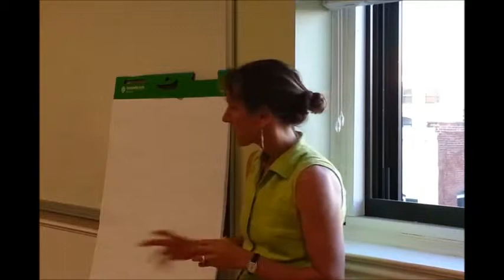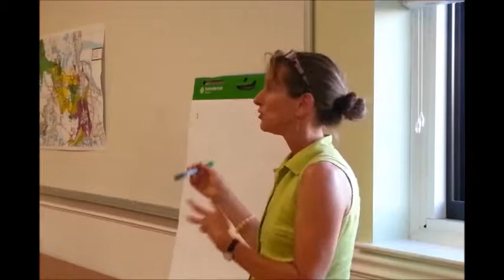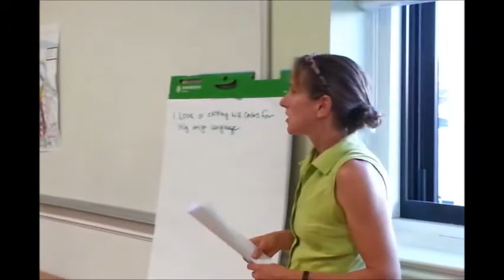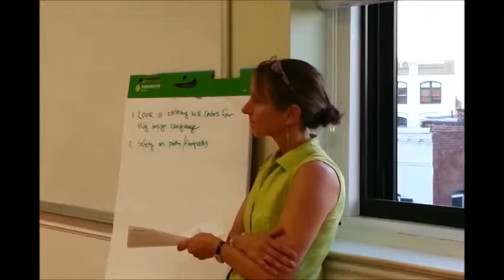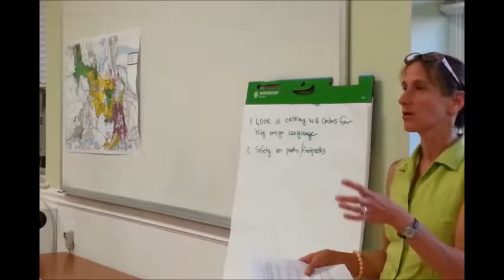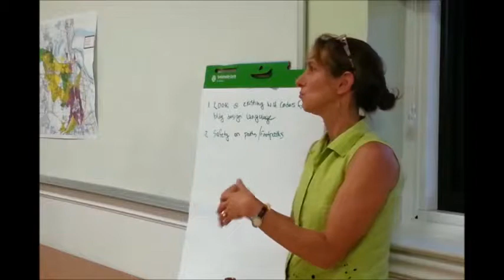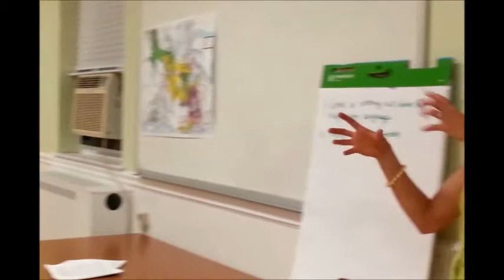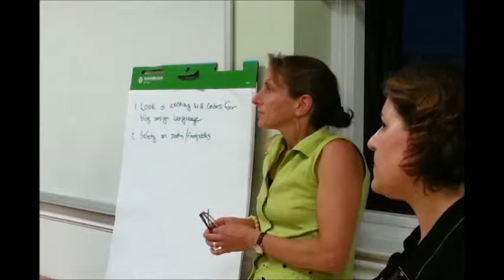Northampton Zoning: Setting Rules for Building Big Public Forum September 3, 2014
This is a complete recording of the September 3, 2014 meeting of Northampton Zoning: Setting Rules for Building Big .  This recording was made by Ruth McGrath.